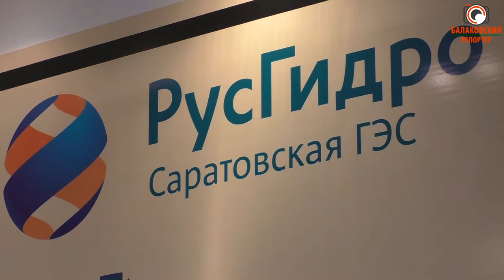Затопления не будет-пик паводка прошел (гидроэнергетики рассказали о ситуации на волжском каскаде)